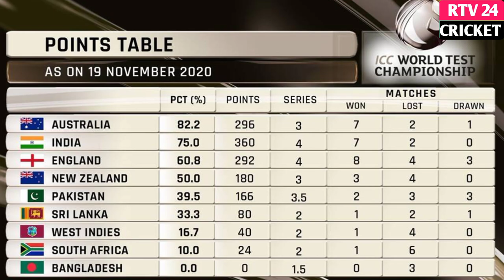‼️ IND VS BAN ‼️ रोहित शर्मा हुए टेस्ट से बाहर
‼️ Ind vs ban ‼️ रोहित शर्मा हुए टीम से बाहर
😍WELCOME  OUR CHENNAL 😍

❤️💝MY FAVOURITE CRICKETER ---.

😔😔 Cricket sad moment --- 2019worldcup dhoni run out 😒

🏏🏏MSD best innings --- All. innings played by msd ☺️

🔍🔍@chennal for my video -
for today videos
@gift for me by youtube --
☺️☺️All time my favourite team ---

❤️❤️ india played ODI world cup ---

👍👍bigest news in this time ---

🤗🤗 viral songs in this time 😊

            ❌❌❌ WARNING ⚠️⚠️❌❌❌
Please do not give a fake copyright Strike otherwise you will be legal prosecuted cyber police Delhi, IP expert Mumbai copyright case file - 420* in Indian copyright rules 1957 Thanks For Watching